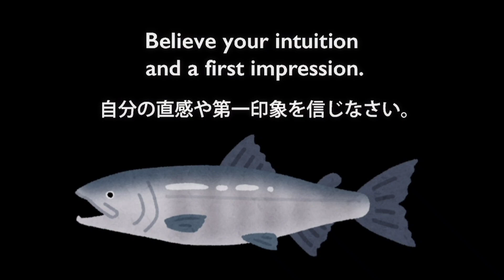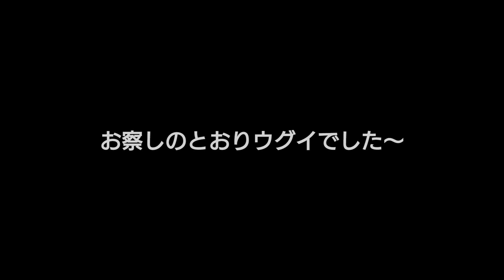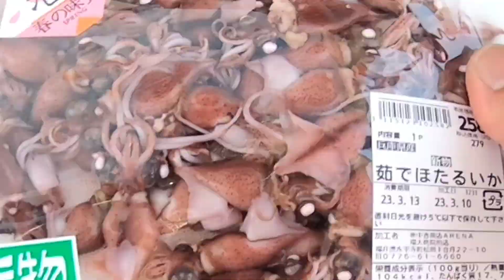九頭竜川サクラマス アタシのサクラマスアカデミー2023